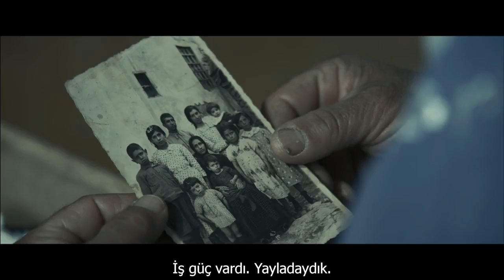İz Réç Fragman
Mta Film Arti Film ortak yapımı İz Réç (2011) Fragman
Ödüller:
*31.Uluslararası İstanbul Film Festivali Onat Kutlar Jüri Özel Ödülü
*31.Uluslararası İstanbul Film Festivali En iyi müzik Ödülü